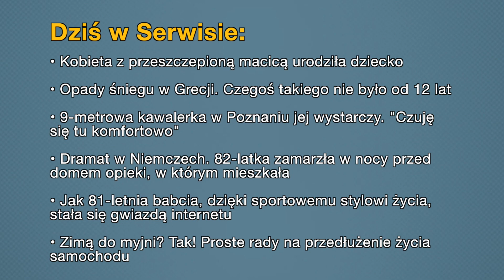Aktualności: 18.02.2021 | 1 (Tłumaczenie na Język Migowy - PJM)